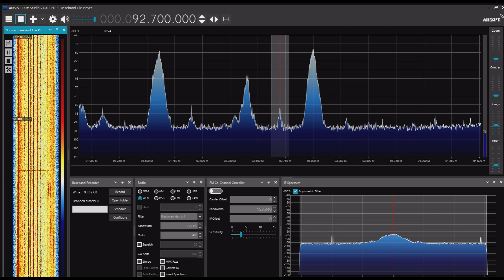KBS釜山FM放送 92.7MHz 2024年08月05日 1759JST